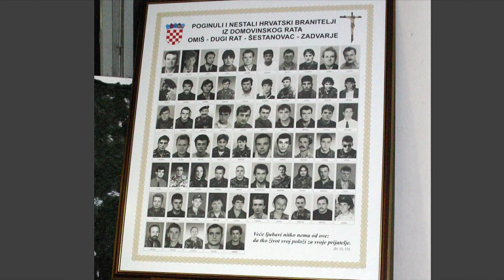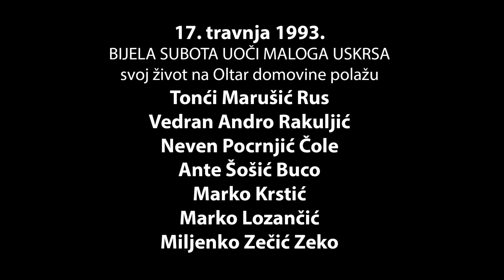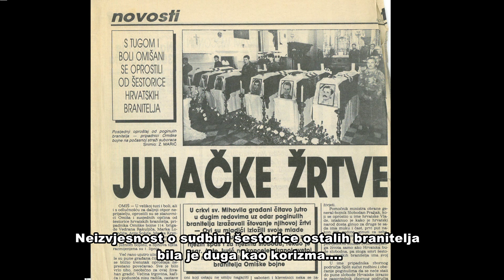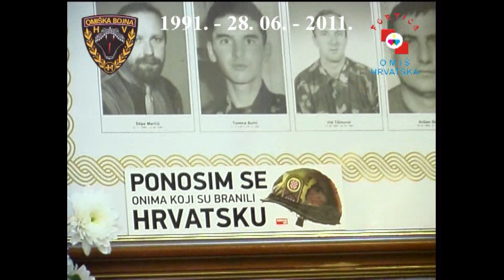U SPOMEN NA ZEKU I POGINULE I UMRLE HRVATSKE BRANITELJE IZ OMIŠKE BOJNE 114. BRIGADE HV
Ovaj filmski uradak napravljen je kao spomen na Zeku, a na inicijativu njegovih Blaćana, čija je 30. obljetnica pogibije obilježena 17. travnja 2023. u Blatu na Cetini. Prikazan je u okviru sjećanja čiju cjelokupnu snimku ću objaviti naknadno. I ovo sam planirao tada, ali kako je danas u Očev dom preselio naš dragi Miroslav Martin Ribičić, želim i njemu odati počast, zahvalnost i poštovanje. To je najmanje što mogu učiniti. Život kratak, a smrt stalna... Jedina slava ide Gospodinu koji je za nas trpio, umro, ali i uskrsnuo. Neka i naši poginuli i umrli branitelji dijele tu slavu, jer "nema veće ljubavi od ove, da tko svoj život dade za prijatelje svoje. A vas sam nazvao prijateljima, jer vam priopćih sve što sam čuo od Oca svojega. Ne izabraste vi mene, nego ja izabrah vas i postavih vas da idete i rod donosite i rod vaš da ostane te vam Otac dadne što ga god zaištete u moje ime. Ovo vam zapovijedam: da ljubite jedni druge." (Iv 15, 15-17)
Bog je izabrao njih da odu u slavi prije nas, a izabrao je nas da po njihovoj žrtvi nastavimo ljubiti jedni druge. Činimo to.